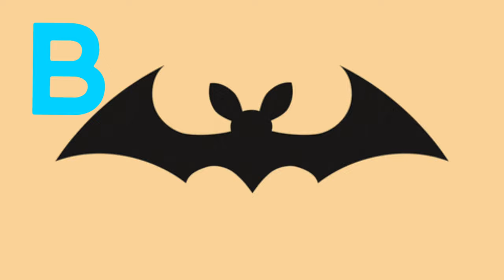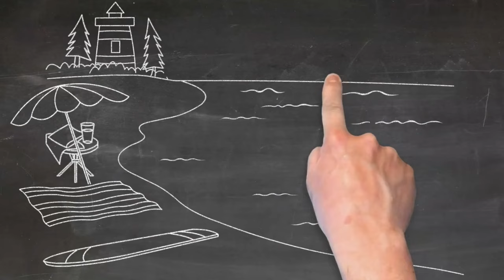The Animal Alphabet - It's A Wonderful Day - Children's Educational Singalong Song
"A Wonderful Day" follows the journey of a children's educational program that celebrates the power of positive reinforcement. Drawing inspiration from the enduring spirit of Fred Rogers, the show is brought to life through the collective effort of a dedicated online community. Over the course of each episode, viewers are introduced to "One Good Thing," a skill or activity that imparts valuable life lessons. From tying a tie to developing professionalism, each lesson is carefully crafted to nurture emotional and intellectual development. The series weaves together real conversations, captivating art, and original music. The community actively participates in shaping the content, sharing their own stories, and providing valuable insights. As each episode concludes, viewers are left with the affirming message, "I am proud of you," which has the power to transform lives and inspire a sense of self-worth. Throughout the series, "A Wonderful Day" serves as a testament to the incredible potential that arises when a passionate community comes together to inspire and empower.